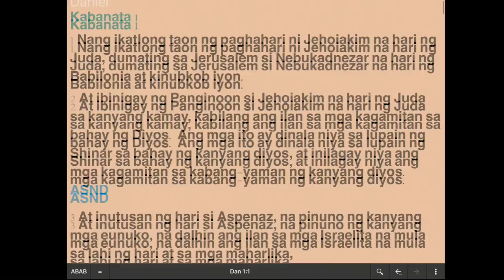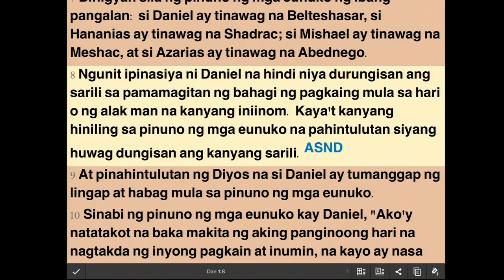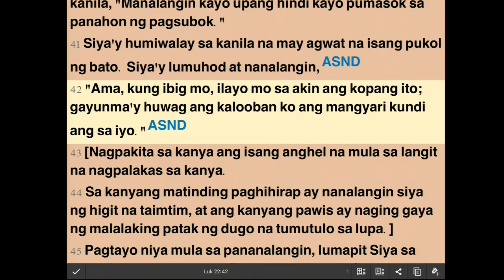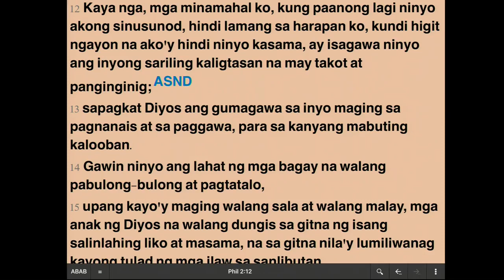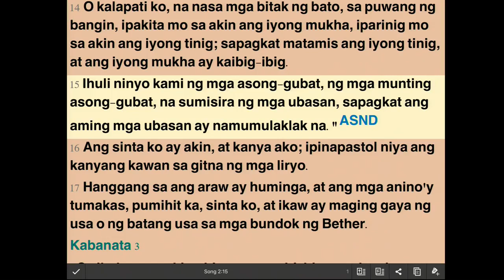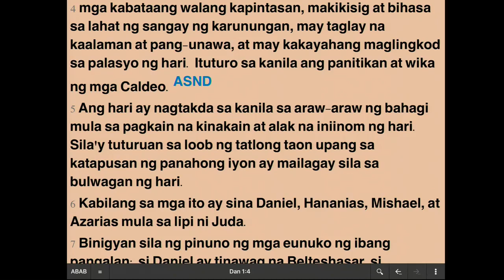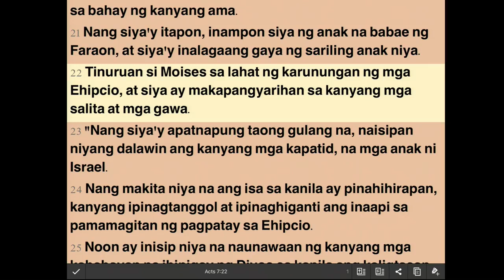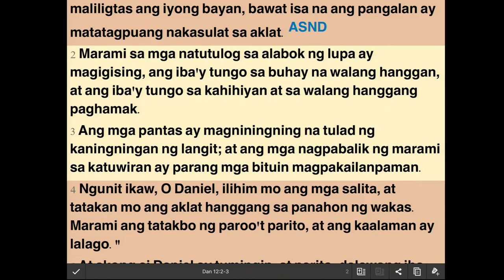Session 3 Daniel Ptr Lee SR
Session 3
Speaker: Pastor Lee SR